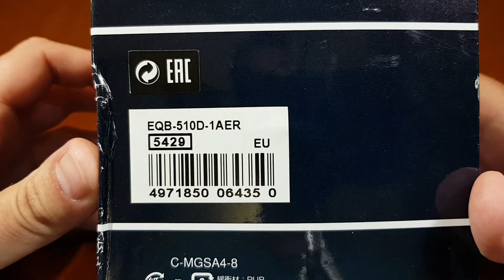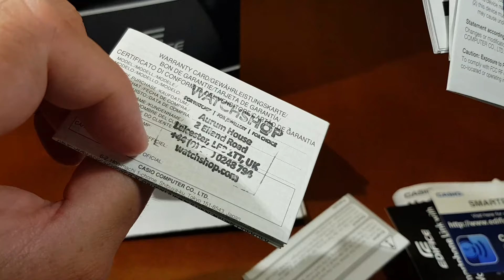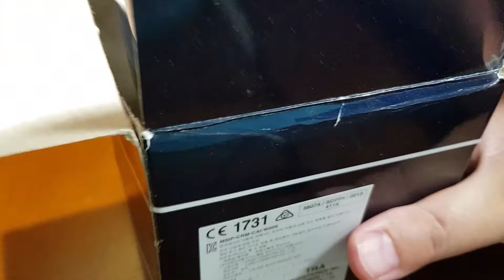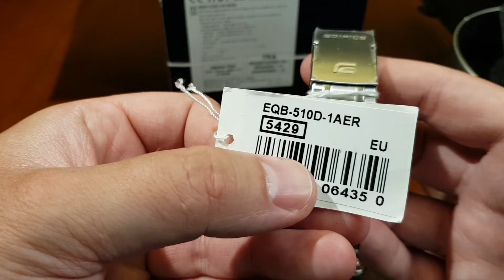Casio Edifice EQB-510D-1AER - unboxing, prezentacja i przymiarka [PL]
Dziś mam przyjemność zaprezentować Wam zegarek Casio Edifice EQB-510D-1AER. Jest to moja pierwsza styczność z produktem z linii Edifice i od razu zrobiła na mnie bardzo pozytywne wrażenie: zegarek jest masywny, wykonany z dużą dbałością o detale, robi znakomite wrażenie, a komunikacja w technologii Bluetooth z aplikacją Casio Watch+ na smartfony dopełnia całości.